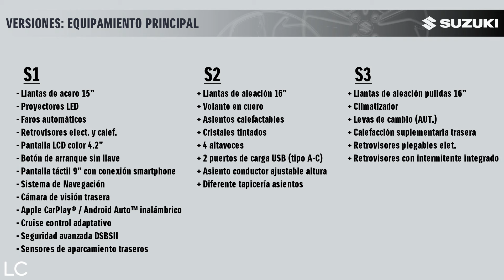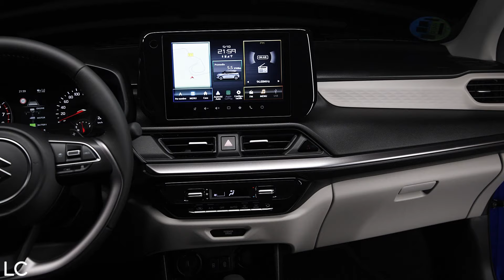SUZUKI SWIFT 2024 / Presentación nacional - Primera prueba /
Hoy asistimos a la presentación nacional del Suzuki Swift, la cuarta generación del urbanita por excelencia de esta gran marca nipona. Llega con los ingredientes de siempre y sigue destacándose del resto de la competencia por tener una versión 4x4 All Grip. Más adelante intentaremos traer este modelo para hacer una prueba más detallada.

Colaboradores:
Puntos Recarga Madrid - PRM

Velo Energy
El Velo Home-i será el cargador perfecto para instalar en tu domicilio y poder cargar tu vehículo enchufable. Más información: 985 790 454